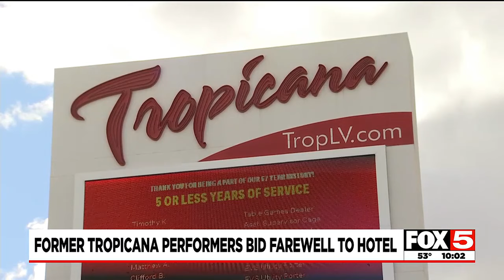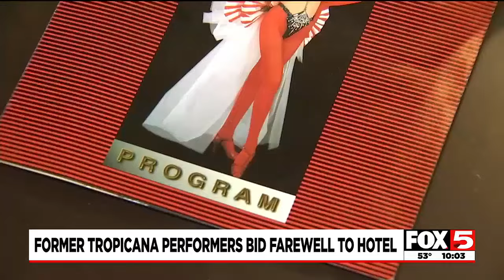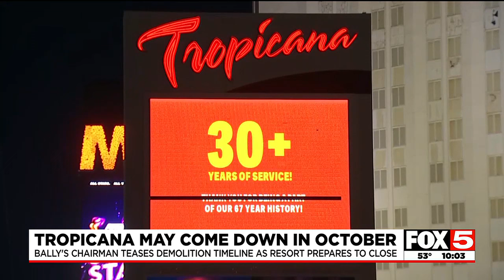Former Tropicana performers gather for final goodbye to historic hotel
It’s a weekend of reminiscing at the Tropicana before it closes for good on Tuesday after 67 years on the Las Vegas Strip.